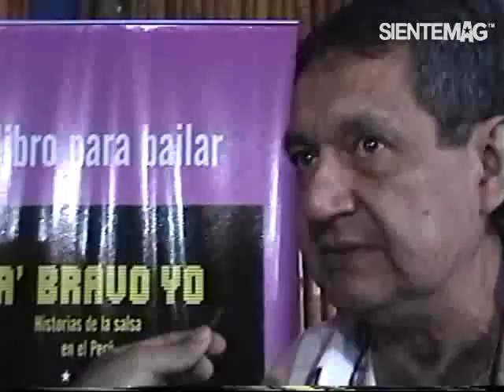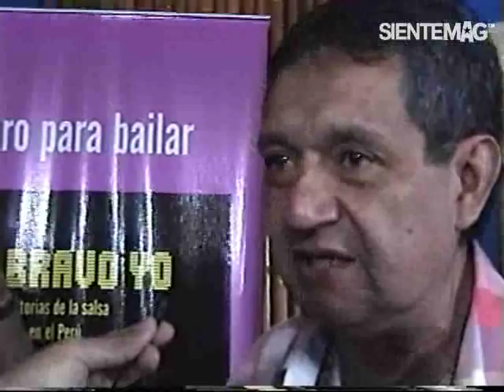La historia de la salsa en el Perú - Eloy Jáuregui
Presentación del libro "Pa' bravo yo. Historia de la salsa en el Peú" de Eloy Jáuregui.
Entrevista a Omar Córdova, creador de la popular fiesta "Descarga en el Barrio", Enrique Vigil, creador de la web mambo-inn y al escrito Eloy Jáuregui.